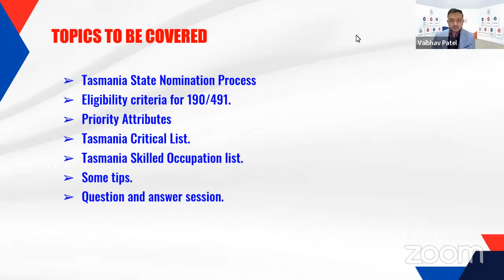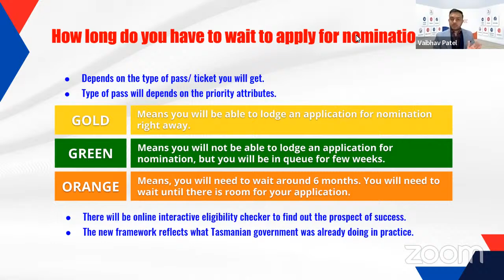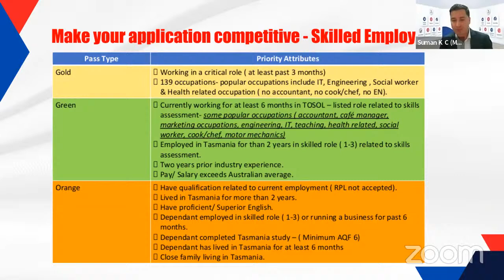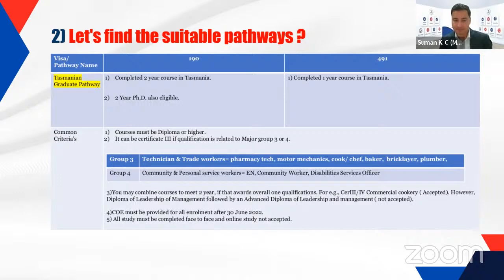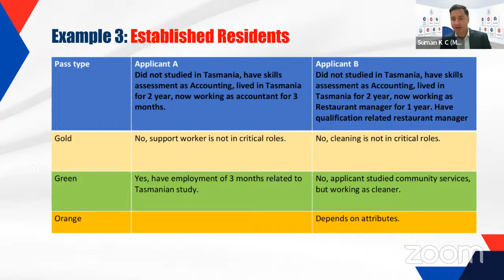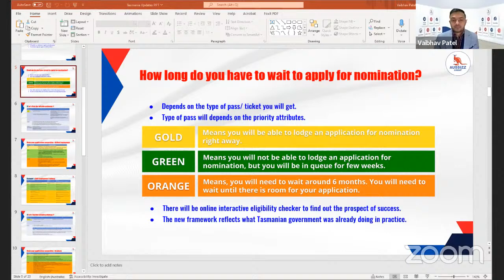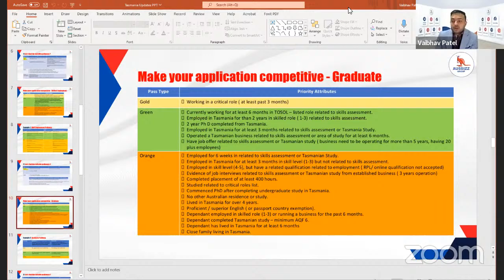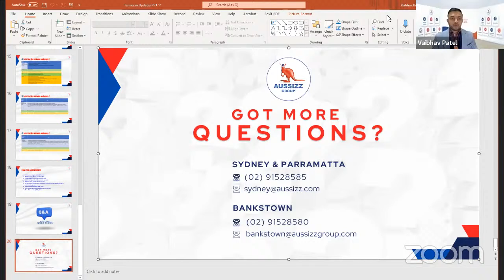Tasmania State Nomination | Aussizz Group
Today we are joined by Mr. Vaibhav Patel (MARN: 1466279) & Mr. Suman K.C (MARN: 2014868) registered Migration Agents from Aussizz Group Sydney on the topic Tasmania State Nomination 190 & 491.

Highlights of this informative live session are as follows:-
- Get to know about current status of this program
- Detailed information about Tasmania State Nomination process
- Waiting time to apply for this program
- Suitable pathways for Subclass 190 & Subclass 491
- Making a competitive application for Skilled Employment, Graduate & Established Resident pathways

Followed by Live Q&A session

To know more, connect with our Migration Agents

0:00 Introduction
1:02 CURRENT PROGRAM STATUS
3:40 TASMANIA STATE NOMINATION PROCESS
5:46 How long do you have to wait to apply for nomination
7:28 11 Let's find the suitable pathways ?
10:58 Make your application competitive - Skilled Employ
13:29 Skill Employment Pathway
15:43 21 Let's find the suitable pathways ?
17:06 Make your application competitive - Graduate
20:27 Example 2: Graduate Pathway
22:12 Make your application competitive - Established Re
26:22 Let's find the suitable pathways?
28:21 FINAL TIPS AND SUMMARY